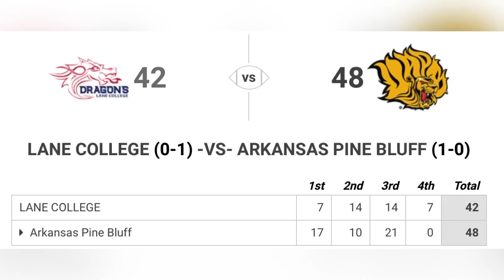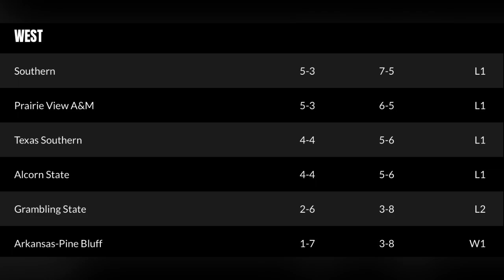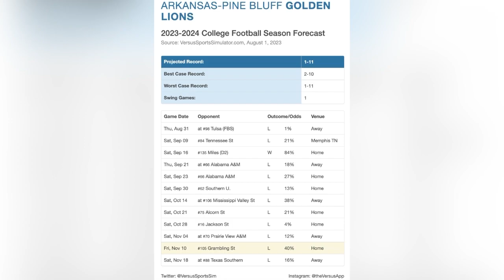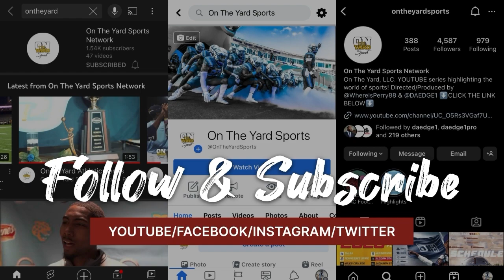2023 SWAC Football Preview: UAPB Golden Lions